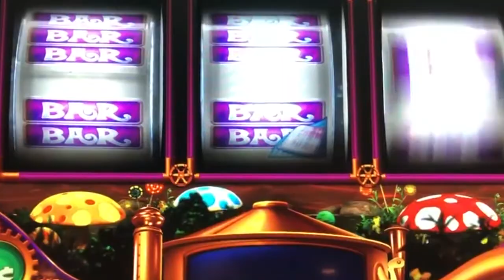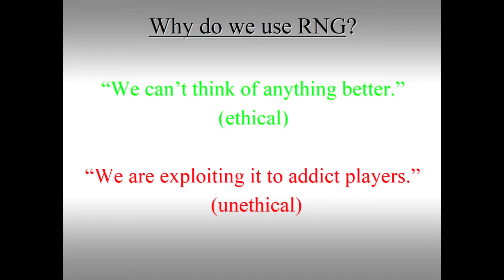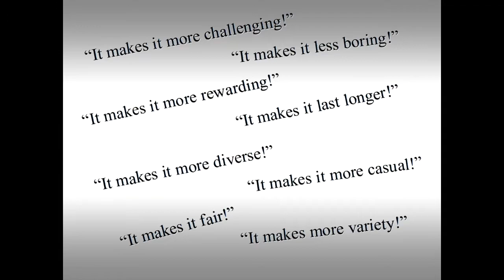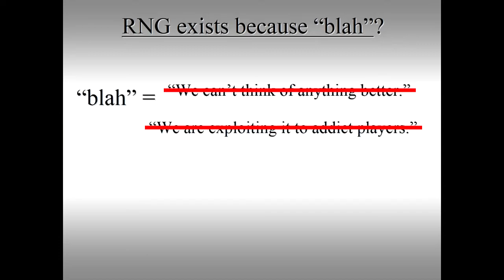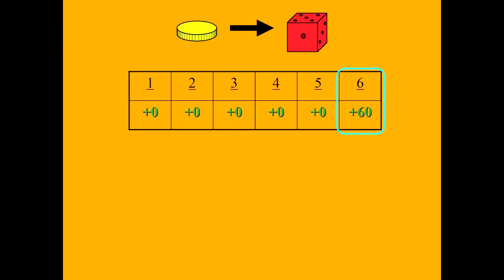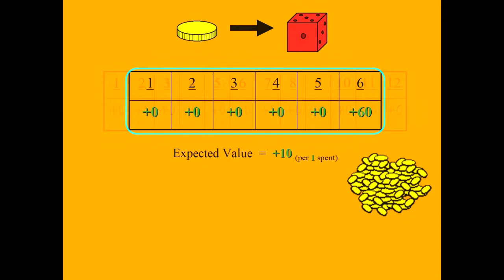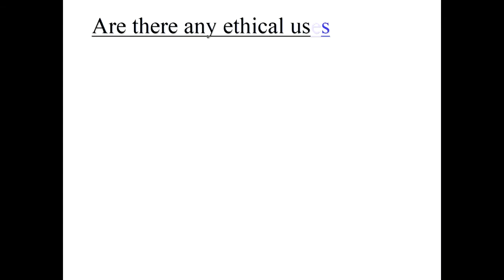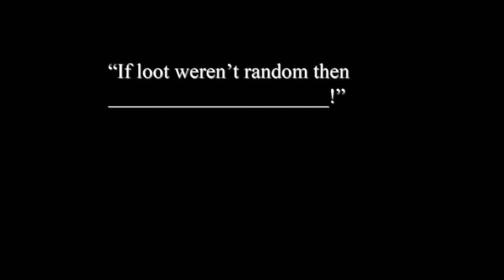RNG (Game Topics)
Random Number Generators (or RNG) have become an unquestioned staple of modern games. However, it's moving in a harmful direction, and this is why.